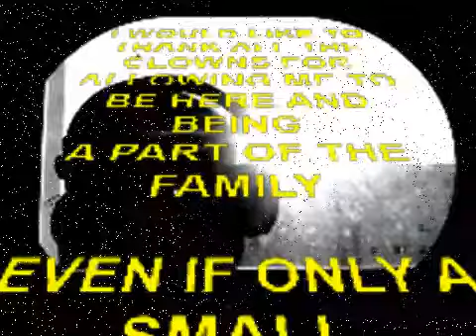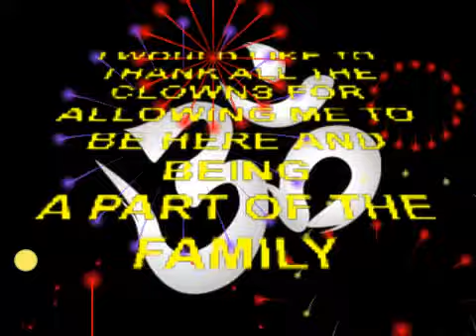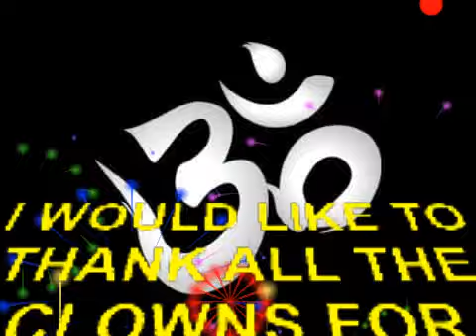PtAC - CLOWNFEST 8 - PAULFLANGER